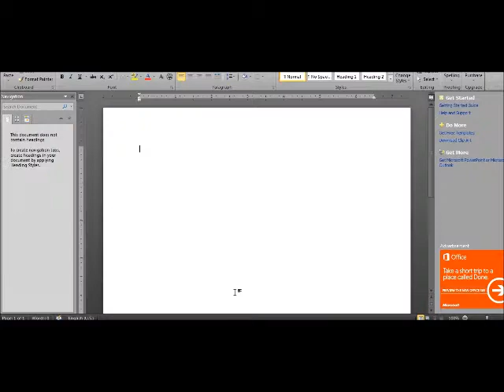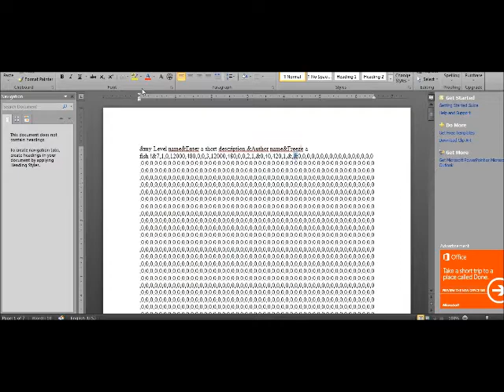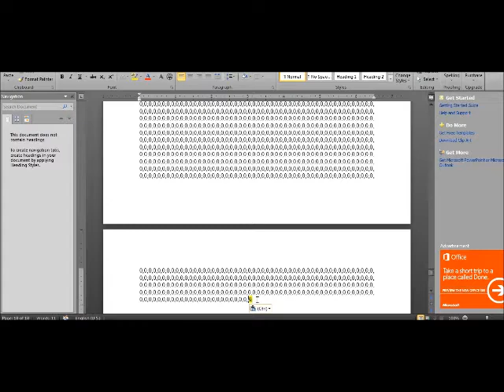SMF2 Tutorial #1: How to make a really freakin' long level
How to make a really long level like 48000x480y or my new "secret" project